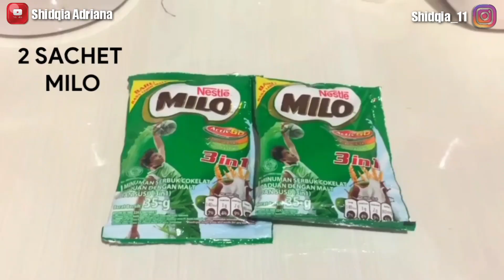BROWNIES MILO KUKUS SIMPLE || ENAK BANGET!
haloo teman2 masih dirumahaja ?? nah.. biar gak bosen jadi aku bikin video masak2 hehehe
Bahan-bahan brownis milo kukus:
1). 2 sachet milo
2). 1 sendok muncung tepung terigu
3). 1 sendok gula pasir
4). 2 sendok skm coklat
5). 1 butir telur
6). ½ sendok teh soda kue
7). ½ sendok teh baking powder
8). 1 sendok teh minyak goreng
9). keju kraf (opsional)
untuk step-stepnya lihat dividio ya.
  HAPPY COOKING